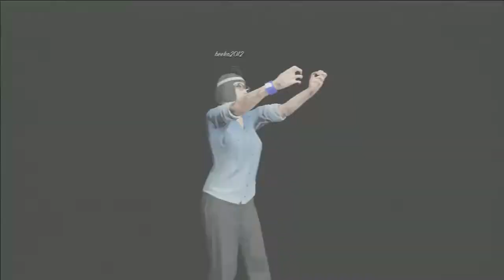Po boy's 4 way Madness by handcuff charlie GTA 5 Online Custom Job PS3 GTA Content Creators Let's gi